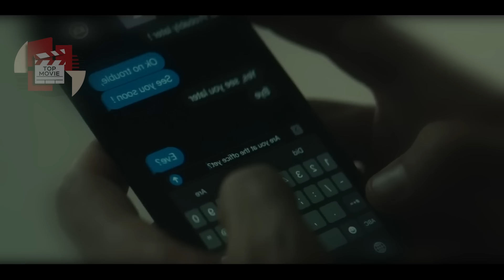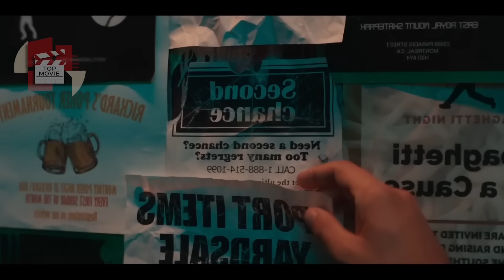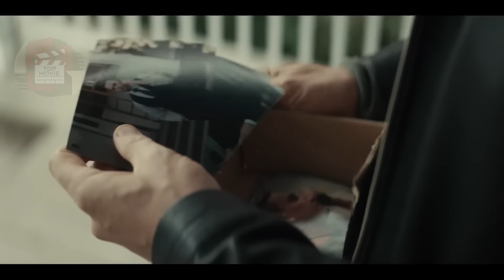Movie Recap🎬 Plan B (TV Mini Series 2023) | Top Movie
Plan B (TV Mini Series 2023) is a science fiction drama about a man who discovers a way to travel back in time to change his past decisions. However, every attempt to correct his mistakes leads to unexpected and often dangerous consequences, pushing him to confront whether altering the past can truly create a better future. Set in a suspenseful, emotionally intense narrative, Plan B explores themes of fate, regret, and the limits of control over one’s own life.

Copyright is owned by "Top Movie". Please do not reup!